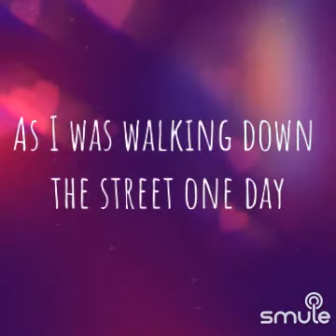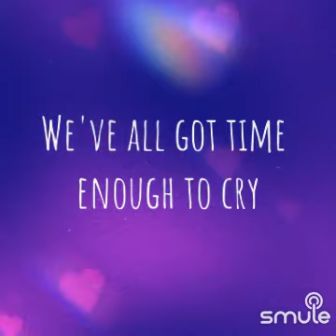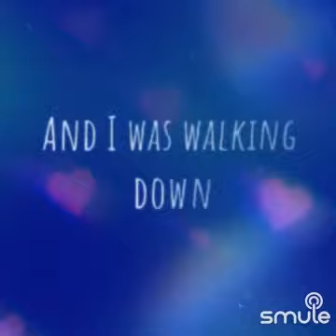Does Anybody Really Know What Time It Is - Chicago (cover)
I found this awesome recording of "Does Anybody Really Know What Time It Is" on Smule
Singing this karaoke duet cover song with Laura on Smule
"Does Anybody Really Know What Time It Is" by Chicago